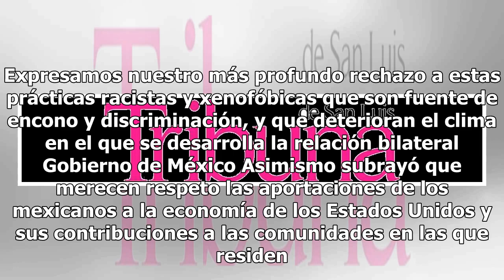México condena protesta racista contra migrantes en consulado de NY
El gobierno de México a través de la Secretaría de Relaciones Exteriores (SRE) condenó la protesta contra migrantes mexicanos que se registró el sábado pasado en el consulado de México en la ciudad de Nueva York."El sábado un grupo de racistas, ignorantes y xenófobos se presentó en nuestro consulado...